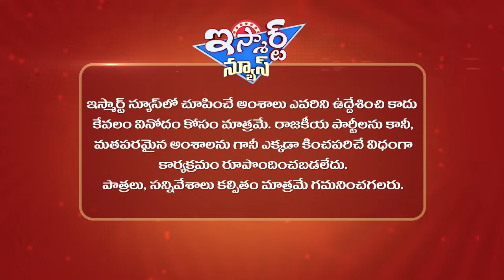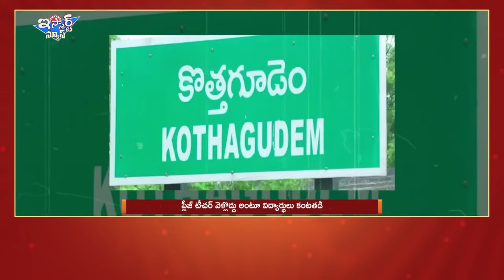iSmart News : పిలగానికి సర్‌ప్రైజ్ ఇచ్చిన పవన్ కళ్యాణ్ | టీచర్ వెళ్లొద్దు అంటూ విద్యార్థులు కంటతడి